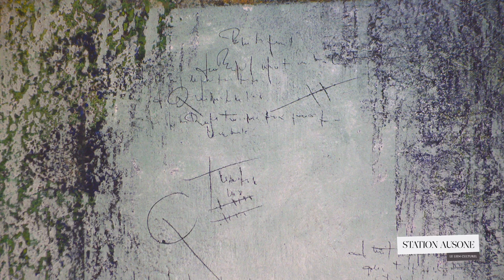En toute intimité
L'artiste peintre Mitau, à quelques jours de son exposition "En toute intimité" à la Galerie G.A.G. (Bordeaux), nous explique le choix artistique fait par la galerie ainsi que son évolution par rapport à son œuvre.